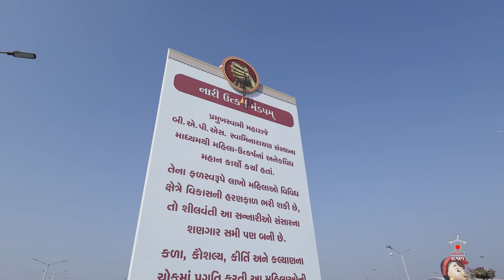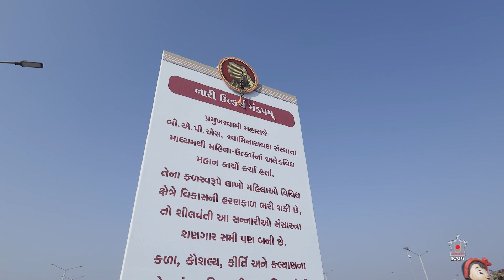Virtue of Refrain: Pramukh Swami Maharaj Centenary Celebrations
3 Jan 2023